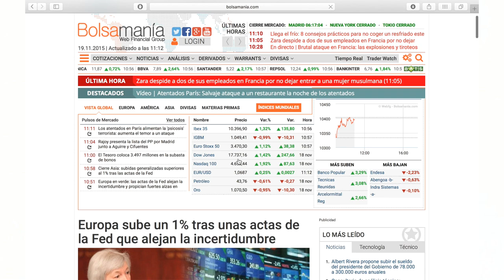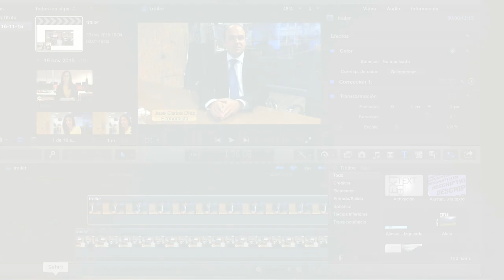Web Financial Group: información de mercados y toda la actualidad.